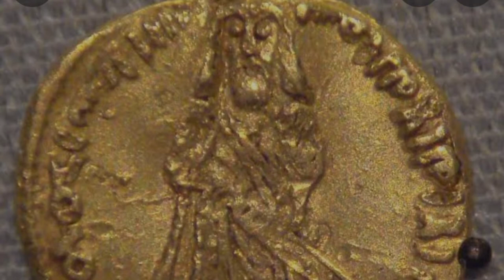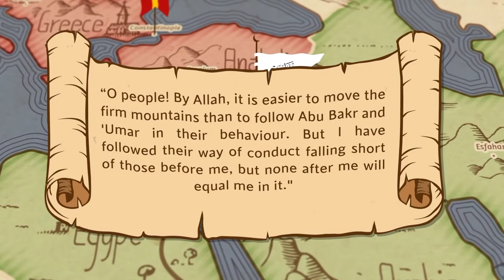মালেক ইবনে মারওয়ান Malik ibn Marwan